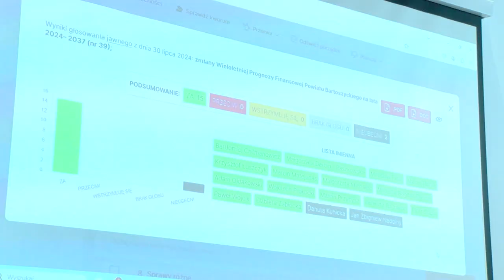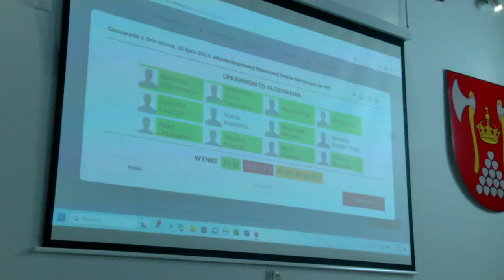V sesja Rady Powiatu Bartoszyckiego z dn. 30.07.2024 r.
V sesja Rady Powiatu Bartoszyckiego